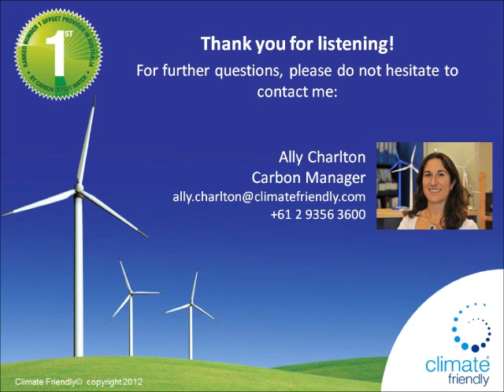What information do I receive after supporting the projects - Ally Charlton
Ally Charlton leading carbon manager at Climate Friendly shares her knowledge on the post purchase processes  involved with carbon offsetting. Firstly you recieve a certificate and your credits are visible on a public register.